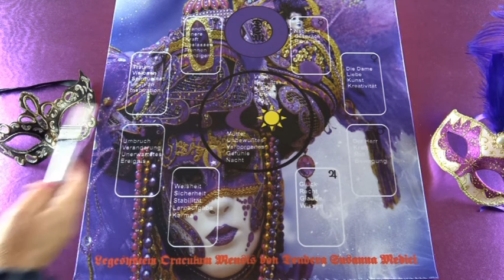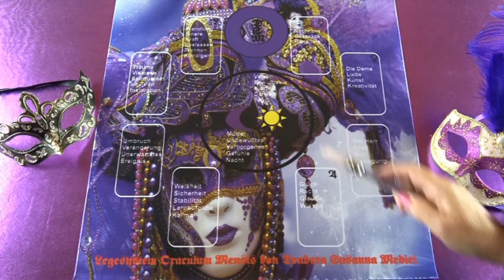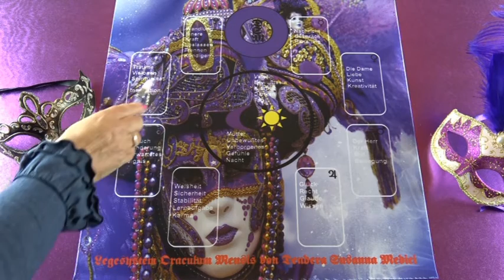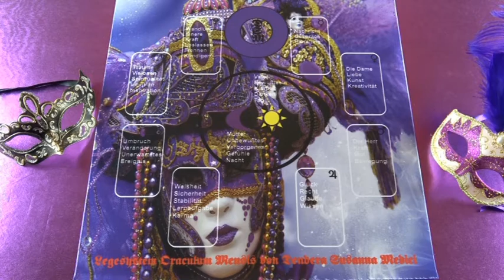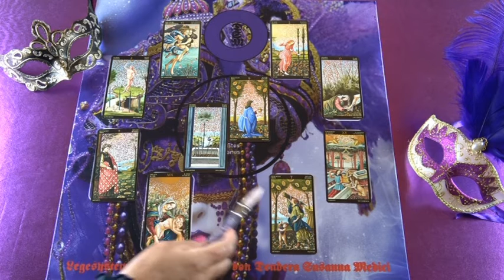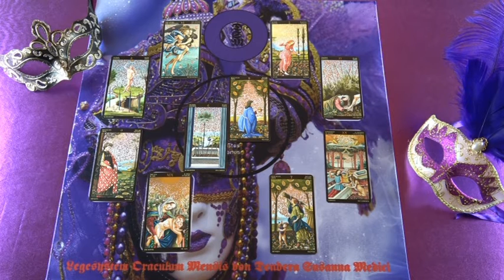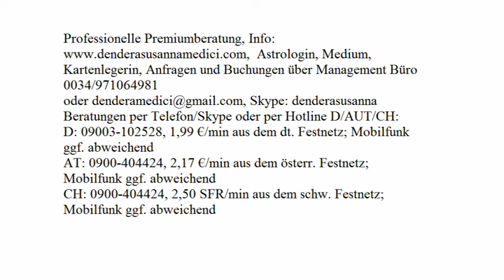Monatsorakel: Januar 2018 (Oraculum mensis)